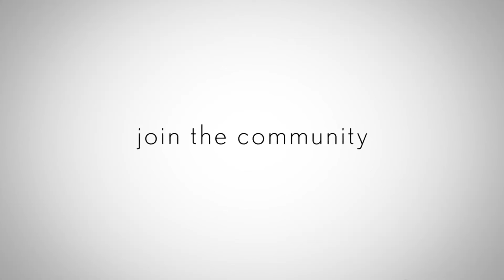COMFORT ZONE EXPERIENCE TOUR 2018